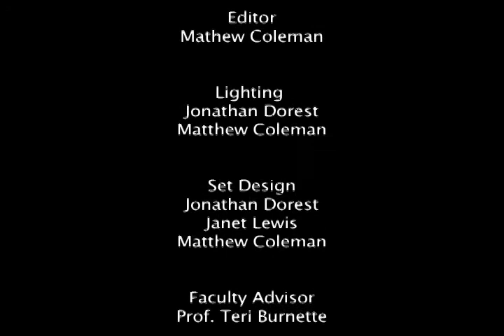Love of Fire by Matthew Coleman-Stop Motion Project.mov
MCO 223-Video Production and Theory
Stop-Motion Animation Project
Film Noir